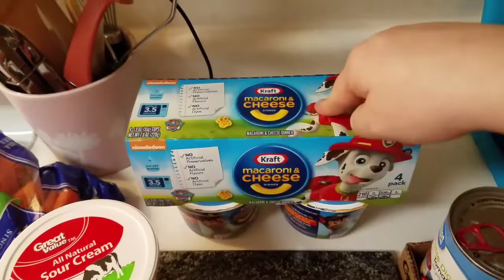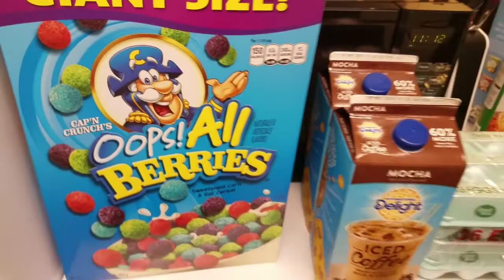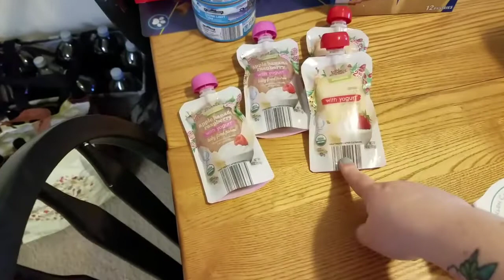WEEKLY GROCERY HAUL FROM WALMART, ALDI, & FOOD LION